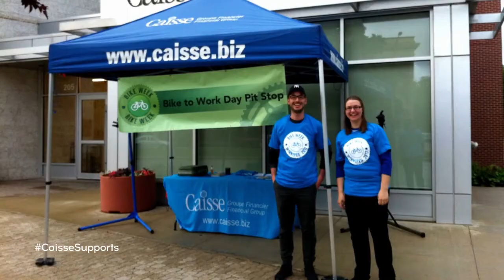U of A and Alberta Panda - Alex Poznikoff On the Ice Show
Alex Poznikoff played on boy's youth hockey teams until her mid-teens. She was named MVP of the 2014 Esso Cup, after scoring 10 points in 7 games and winning a silver medal.
She would go on to play for the University of Alberta Golden Bears and Pandas of the University of Alberta, where she would score 125 points in 125 games. She was named USports Player of the Year in 2019, the first Alberta Pandas player to win the award in a decade. She suffered a broken leg halfway through her final season, as she was leading the conference in scoring. She was able to return in time for the national playoffs, before they were cancelled by the COVID-19 pandemic. After graduating, she joined the PWHPA for the 2020–21 season.
Pure Anada Natural Cosmetics
Fabricland Winkler
Super 8 Winnipeg West